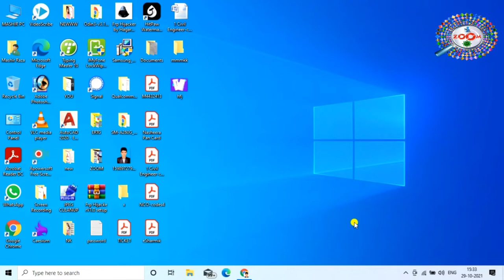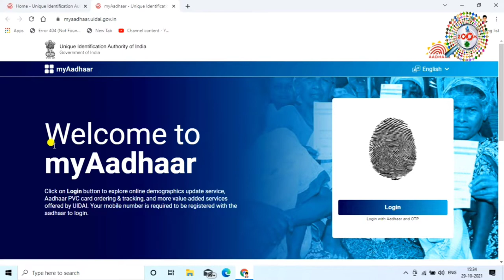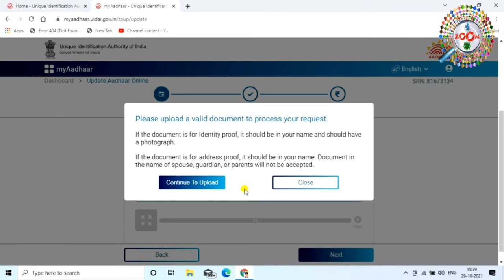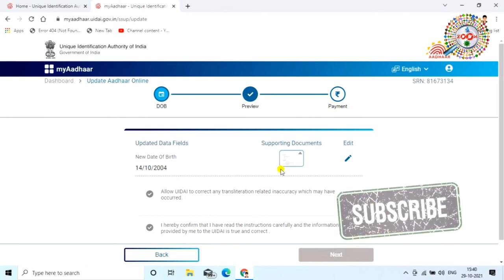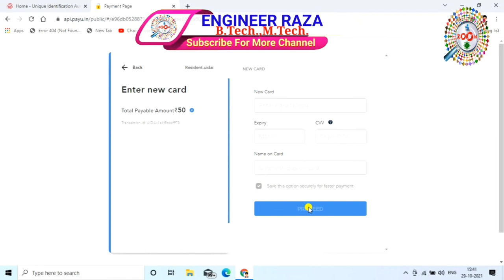Change Date of Birth in Aadhar Card Online 📝 Aadhar card me dob kaise change kare 👈 Latest Process 👌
Aadhar card me dob kaise change kare, how to update dob in aadhar card online, iska complete process is video me dekhiye.aadhar card me online date of birth change karne ka new process ho gya hai. ab myaadhar portal se aadhar card me online dob change kar sakte hai

Aadhar card me date of birth online change kar sakte hai. aadhar card me sirf ek baar date of birth change kar sakte hai. is video me aadhar card new portal se aadhar card me dob change karne ka complete process dikhaya gya hai

tags for reference : how to change date of birth in aadhar card,aadhar card me dob kaise change kare online,update dob in aadhar card online,dob correction in aadhar card online,aadhar card me date of birth kaise change kare,change dob in aadhar card,update dob in aadhar card,aadhar card me dob kaise change kare 2021 online,aadhar card me dob correction kaise kare,aadhar card me dob correction kaise kare,aadhar card janm tithi kaise badle,aadhar card me janm tithi kaise check kare,raza dob in aadhar,engineer raza dob in aadhar card,aadhar card me address kaise change kare,aadhar card me pata kaise badle,aadhar card me name kaise change kare,aadhar card me koye bhi correction kaise kare,aadhar card correction online,aadhar card me dob kaise badla jata hai,mobile se aadhar card me correction kaise kare,mobile se aadhar card kaise download kare,mobile se dob kaise change kare,mobile se date of birth kaise change kare,mobile se address kaise change kare,zoom,zoom channel,taza,taza khabar,raza,engineerraza,engineer raza,raza,tech news,technology news,aadhar card,aadhar,card,aadhar card new process,aadhar card new process dob change,change aadhar card dob online,how to change aadhar card date of birth

Engineer raza